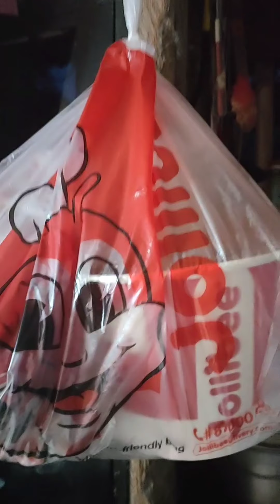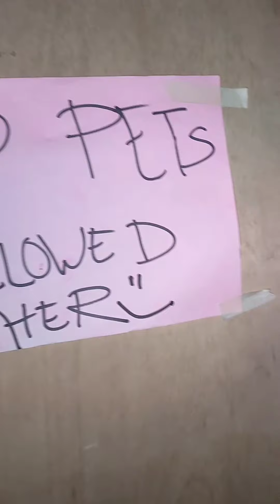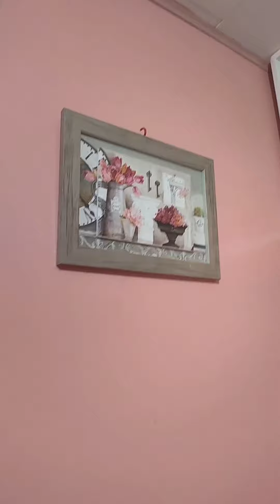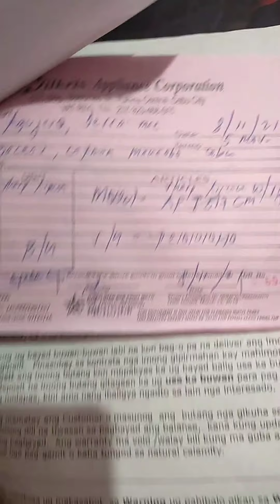Aircon Installation Sa Ating Room😍😍😍